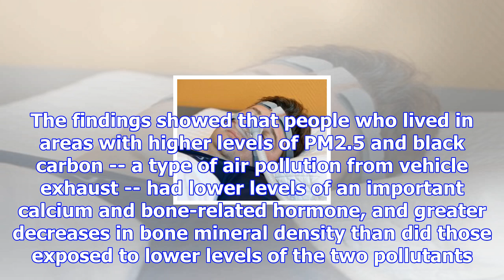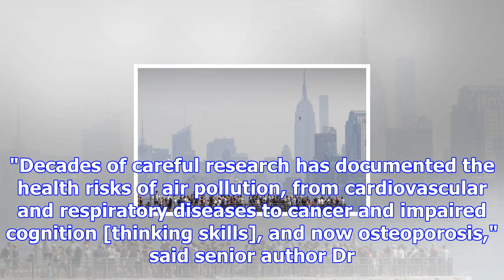Smog may harm bones in older adults, study suggests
FRIDAY, Nov. 10, 2017 -- Exposure to air pollution can increase the risk for osteoporosis and broken...